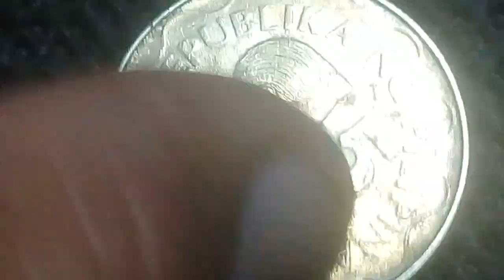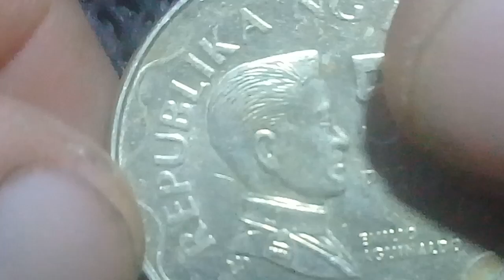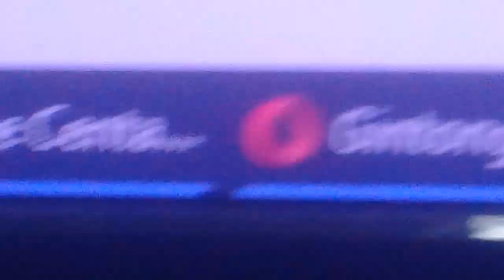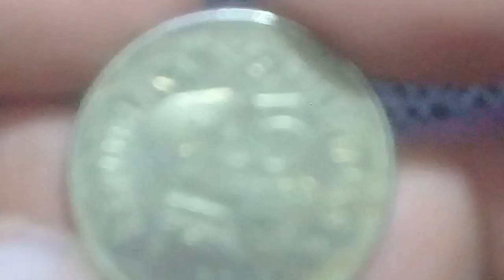Meron ka ba 2014 5 Piso BSP Coin Error Weak Strike Price Update Barya ng Pilipinas Emilio Aguinaldo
Obverse

Head of Emilio Aguinaldo right, value and date within scalloped border.

Lettering:
REPUBLIKA NG PILIPINAS
5
PISO
EMILIO
AGUINALDO
2016

Translation:
Republic of the Philippines
5 Piso
Emilio Aguinaldo
2016
Reverse

Central Bank seal within circle and gear design within scalloped border, 1993 (date Central Bank was established) below.

Lettering: BANGKO SENTRAL NG PILIPINAS 1993
Edge

Smooth.
Comments

This coin was NOT minted in 1993. "1993" marks the year in which the current series of Philippine currency was inaugurated.
Engraver's monogram is under the shoulder of portrait:
Issuer  Philippines
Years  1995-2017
Value  5 Piso (5 PHP)
Shape  Round
Orientation  Medal alignment ↑↑